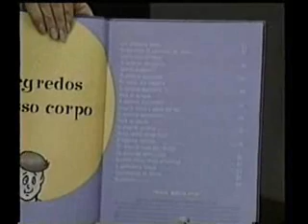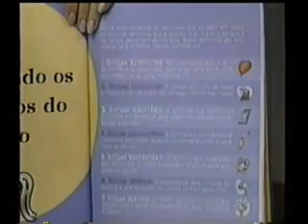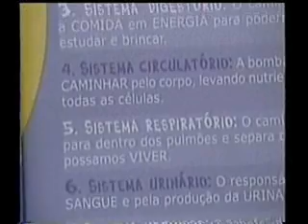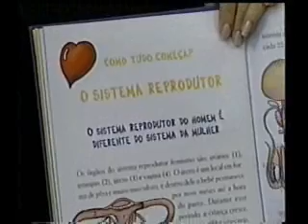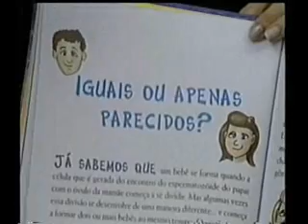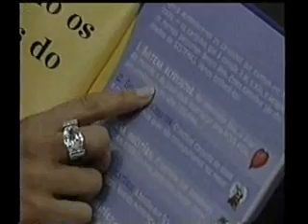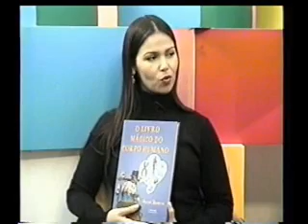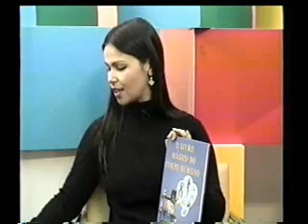Corpo Humano - ANATOMIA para criança aprender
O médico Gilson Barreto explica o funcionamento de cada um dos sistemas que formam o nosso corpo: o reprodutor, o locomotor, o digestivo, o circulatório, o respiratório, o urinário, o nervoso, apresentando várias curiosidades. O autor aborda também o comportamento humano na relação homem-meio ambiente, que precisa ser preservado para garantir saúde e bem-estar. A reportagem foi  desenvolvida para crianças e possui uma linguagem simples e objetiva.